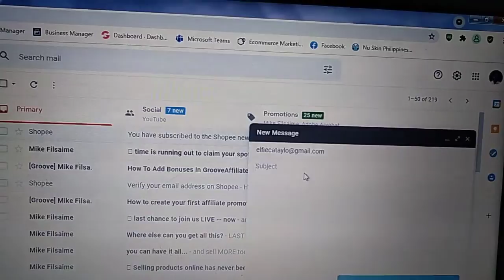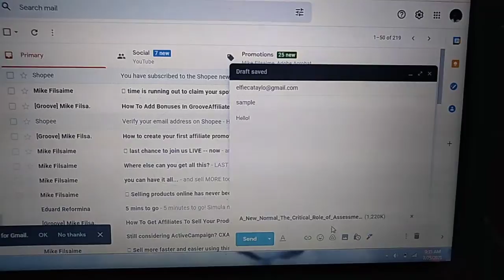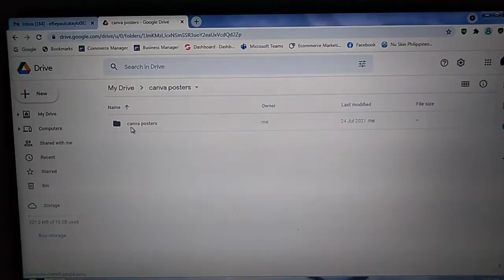How To Send Attached Files in Gmail and Backup Or Save Files in Google Drive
Just Follow These Easy Tutorial In  To Send Attached Files in Gmail and To Save File in Google Drive.